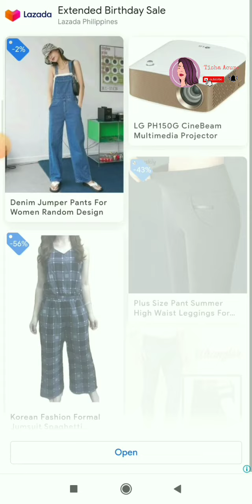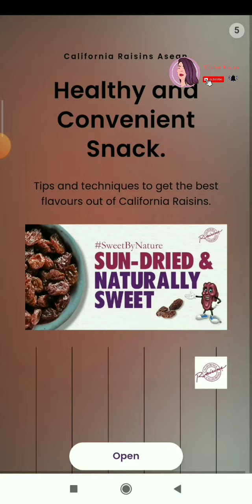Puzzila| Playtime |Tisha Acuna